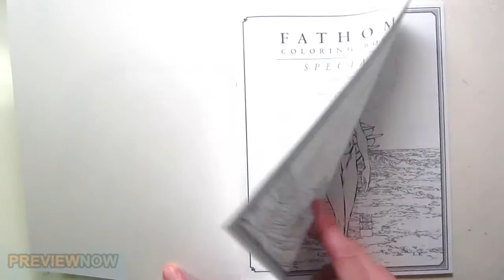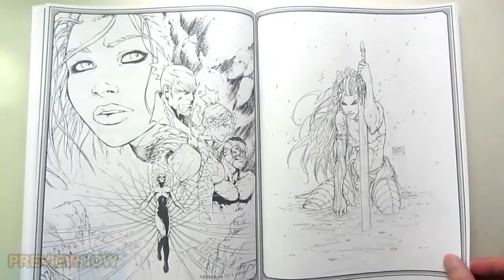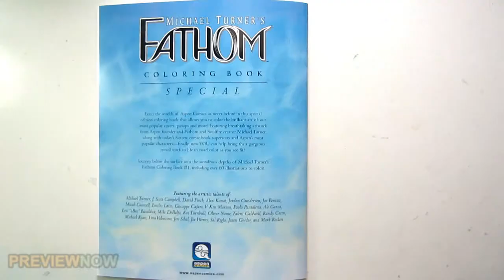Fathom coloring book Vol.1 Michael Turner Flip Through